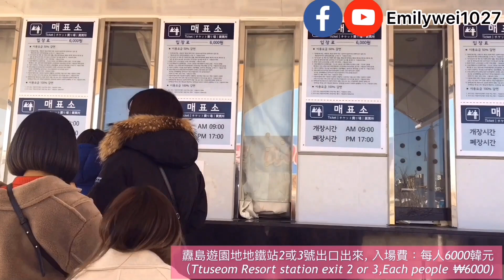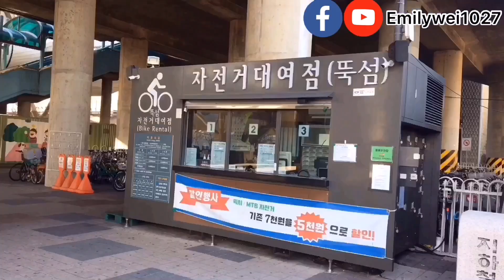人生首次滑雪橇挑戰！韓國冬天必玩～～IN 纛島漢江公園～Snow Sledding Challenge!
來 韓國 沒有玩過雪橇怎麼行呢？
冬天就跟朋友們一起來纛島漢江公園體驗人生首次的 滑雪橇！
真的好好玩啊！一開始還很害怕，但請其實大家一起滑下去感覺超刺激的呦！且它會倒著溜下去是最恐怖的😱😱😱值得去體驗看看呦！

Took by: iphone6s
Edited by :VLLO and Inshot

韓國/韓國旅遊/韓國美食/韓國文化/韓國遊學
韓國打工度假/台韓戀/韓國簽證/대한커플
新村/弘大/吃播